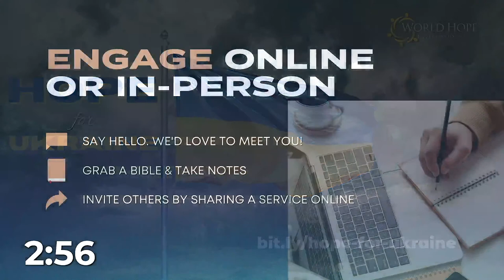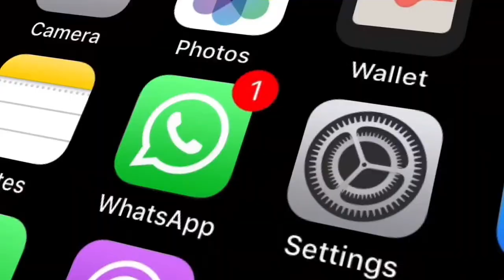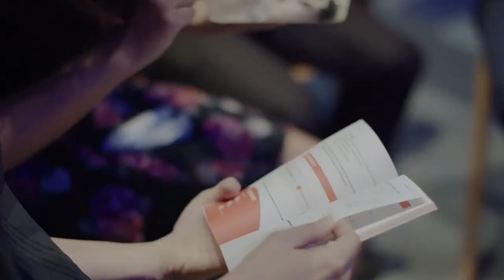CP Online | Mar 12, 2023